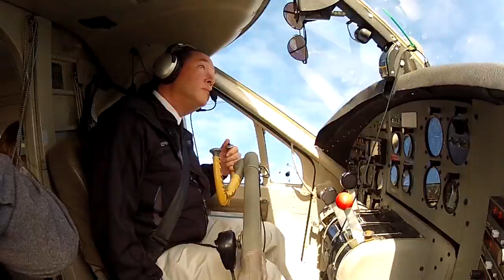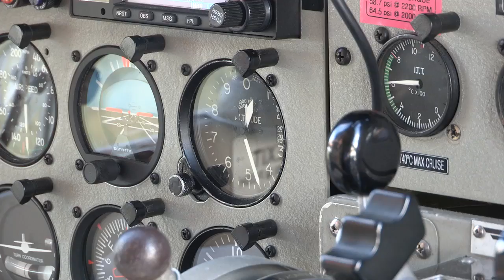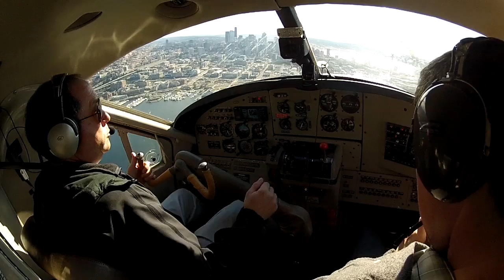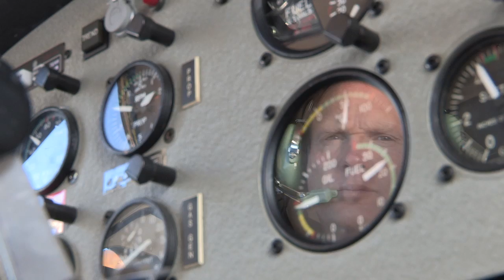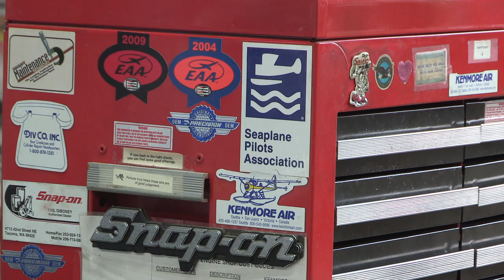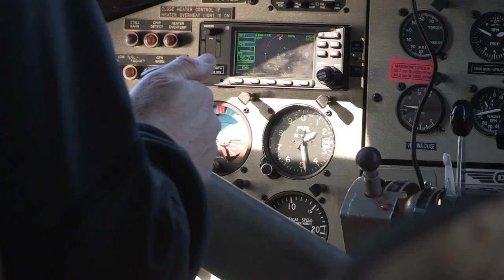Kenmore Air: Float Flying in the Pacific Northwest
Kenmore Air Chief Pilot Chuck Perry takes us behind the scenes and in the air with one of the world's largest seaplane operations.